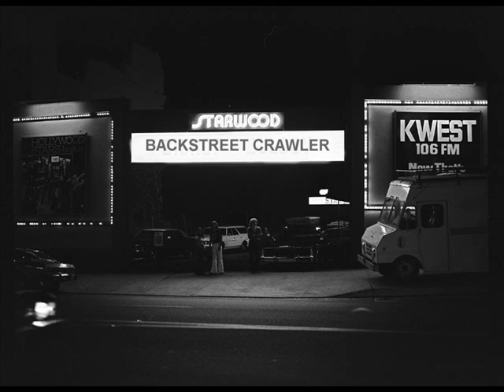PAUL KOSSOFF'S LAST GIG - LIVE 1976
'Who Do Women' from Paul Kossoff's last gig, March 1976, the Starwood, Los Angeles, with Backstreet Crawler, featuring Terry Wilson-Slesser on vocals. Later in the set the band were joined onstage by Paul Rodgers, Simon Kirke, Mick Ralphs, and Boz Burrell for the closest thing to a Free reunion that would ever happen. I was there and if you closed your eyes when Rodgers and Terry Slesser were trading verses, you couldn't tell who was who. It was an incredible moment of magic and Kossoff was all smiles. Two weeks later he was gone. RIP Koss. The emcee doing the intro is the legendary Rodney Bingenheimer.